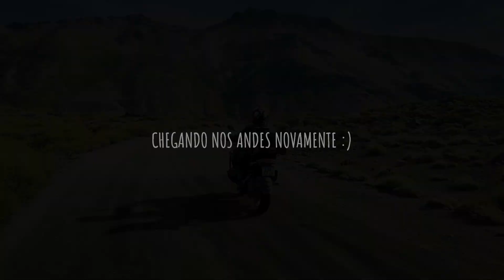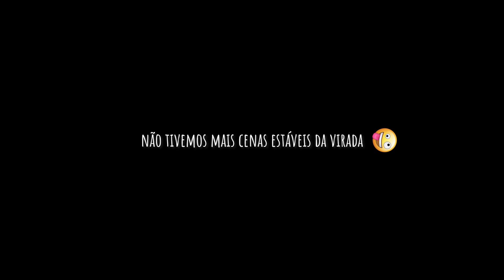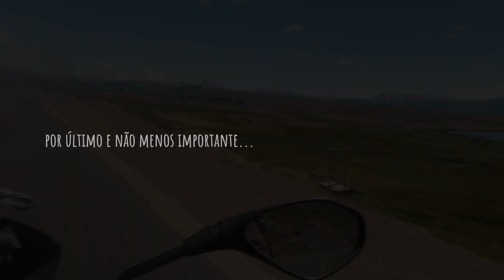EP3 T3 - Mudamos a rota e fomos Surpreendidos | Edi e Naj na estrada | Victorica - Zapala - Caviahue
Esse é nosso quinto dia de viagem, já rodamos 3.000 km desde Maringá até aqui! 🚀

Hoje estamos deixando a estrada para trás e entrando oficialmente nos Andes 🏞️, com destino à famosa Cachoeira Salto del Agrio. Mas a viagem até aqui não foi nada fácil, com longos trechos retos e dias de rodagem que testam nossa paciência e resistência. 😅

No vídeo de hoje, você vai ver como lidamos com as mudanças de rota, adaptações ao percurso, e o impacto do controle de estado mental para manter o foco e a calma durante longas horas de estrada. 🎯🌟

Além disso, vamos compartilhar algumas reflexões sobre flexibilidade em viagem e como isso também se aplica ao desenvolvimento pessoal, mostrando que nem tudo precisa seguir o plano exato, mas que ajustes fazem parte da jornada! ✨

Ah, e não podemos esquecer as paisagens incríveis da Argentina, com suas represas, rios cristalinos e montanhas nevadas, que tornam cada parada um verdadeiro espetáculo! 🌄❄️

Fique ligado e venha viajar com a gente! 🌍✈️

Luke Bergs & AgusAlvarez - Come on!